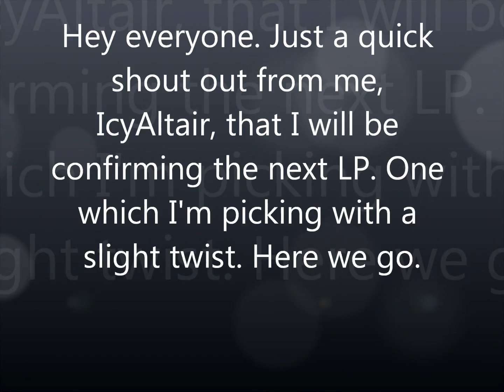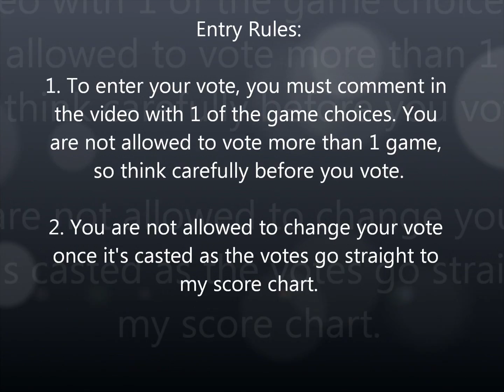Team Hobnob Mini Update - LP No.17 Vote Off (NOW CLOSED)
Hey everyone. Here is a quick update about LP No.17 going into a vote off because Icy can't decide what he wants for No.17. This LP will not be starting until after Eternal Darkness & Spyro 3: Year Of The Dragon are finished. So it may not be until possibly November or early December before whatever title wins this vote off. Well, if you want to vote, watch the video and look out for the details.